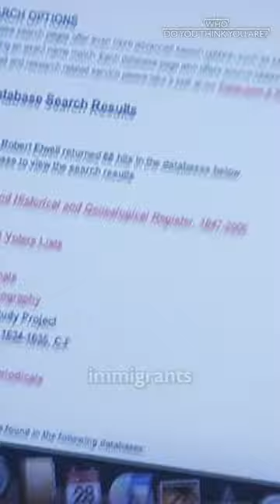Sarah Jessica Parker learns she might be connected to the Salem witch trials 🧙🏻‍♀️